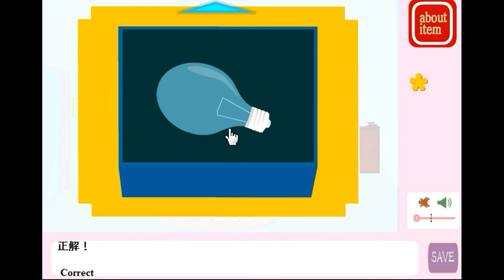Balcony Reading Escape (Ends 1 and 2) Walkthrough.flv